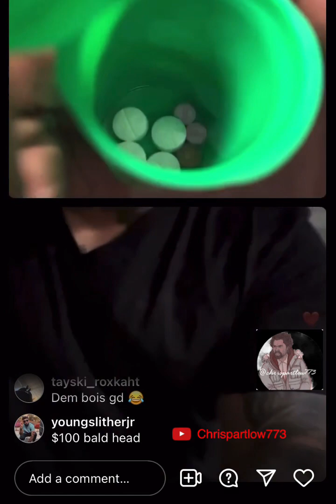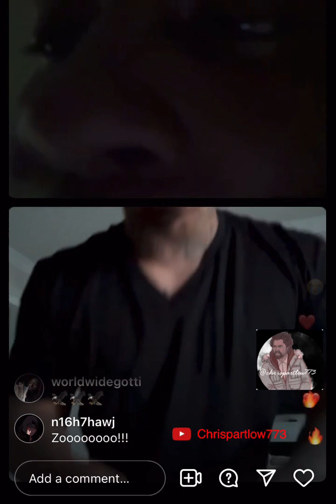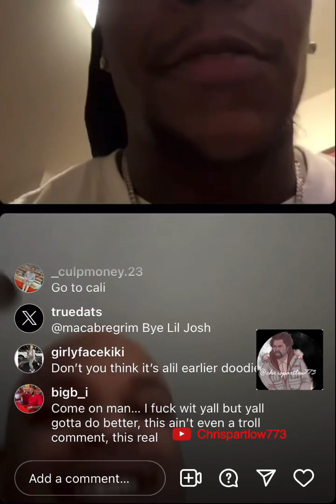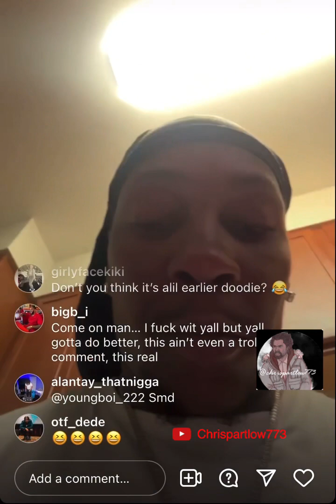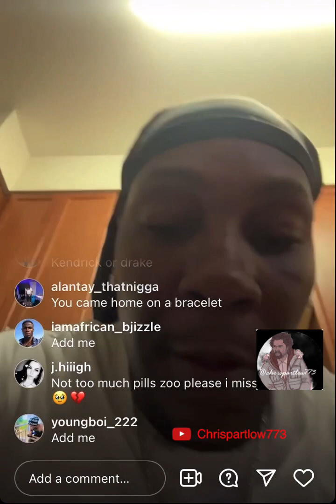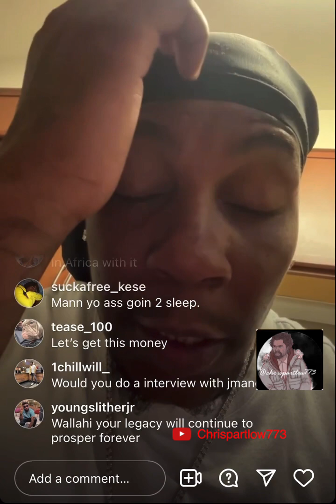THF Bayzoo On IG Live With OTF Doodie Lo